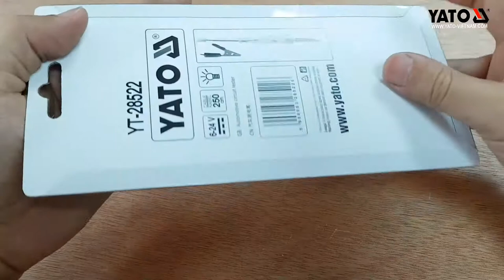[DỤNG CỤ CẦM TAY] Bút thử điện 1 chiều có đèn LED YATO YT-28522 | YATOTOOLS 📱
Bút thử điện 1 chiều có đèn LED YATO YT-28522
    Bút thử điện là dụng cụ thông dụng để kiểm tra nhanh thiết bị có bị rò điện, hoặc phích cắm trong nhà có điện hay không.
    Dụng cụ có cấu tạo bên trong gồm một đầu kim loại, một lò xo, bóng đèn led và một điện trở nối tiếp với bóng đèn này.